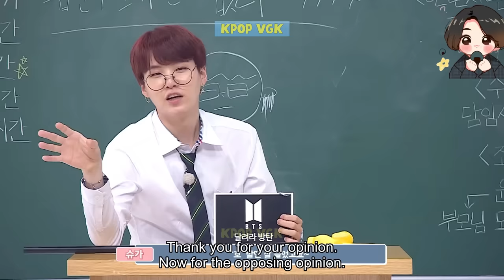BTS Being Chaotically Evil To Each Other For 10 Minutes Straight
The members of BTS have countless reasons why people love them: They are incredibly talented, humble, attractive, and kind. However, one aspect that will always stay young is how chaotic the members are when they are together. Wherever they are, whether on stage or off, BTS can create fun, and fans love them for it. That makes an extremely attractive and always unique Bangtan in the eyes of fans. Here are the times the members proved that they are the chaotic best friends we all want in our lives!